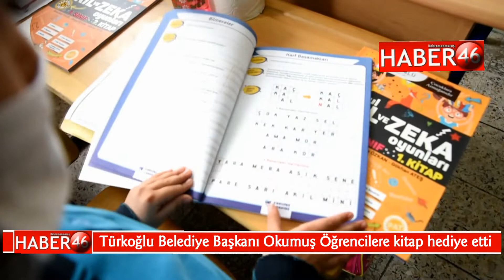Kahramanmaraş Türkoğlu'nda Belediye başkanı Osman Okumuş Öğrencilere kitap hediye etti